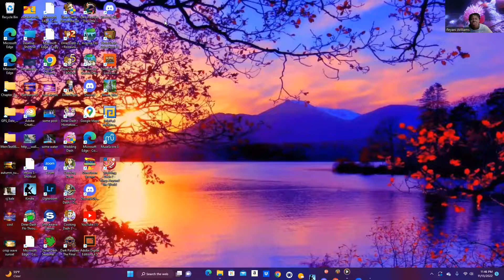Let's Play Wedding Dash 2 - Levels 26-30